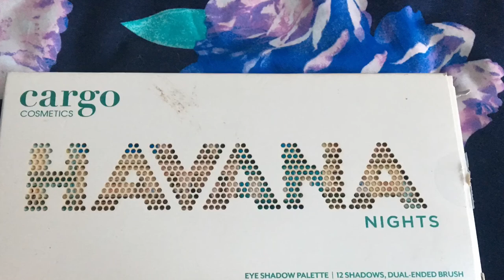CARGO HAVANA NIGHT EYESHADOW PALETTE AND A BIT OF HAIR DRAMA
Review on the Cargo Havana Night Palette and a little hair drama